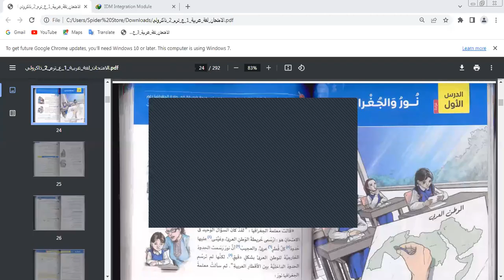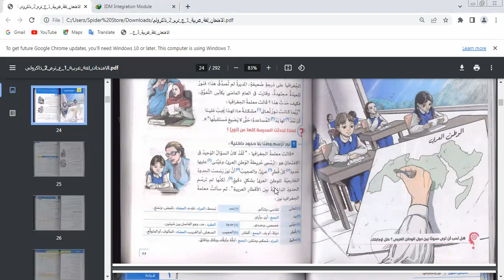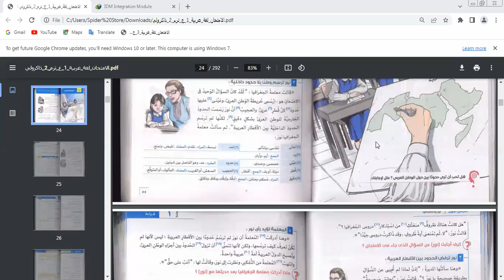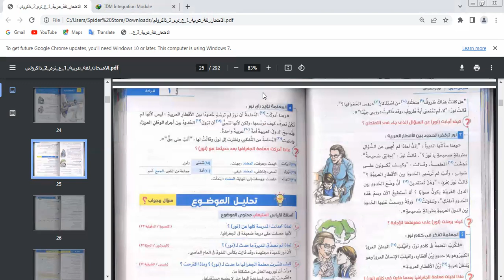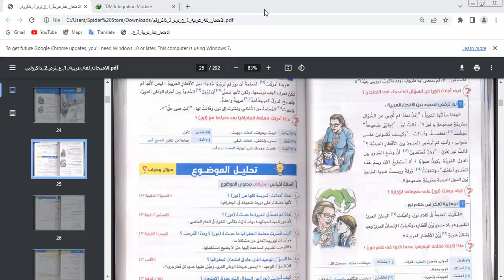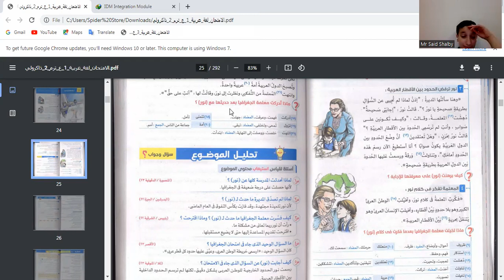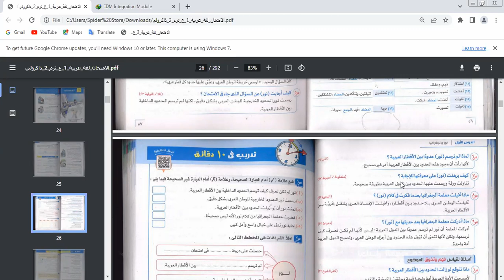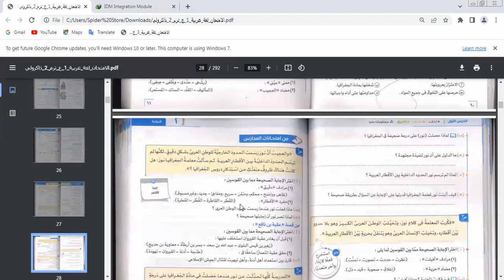حصه"اللغه العربيه"شرح درس نور والجغرافيا - للصف الاول الاعدادي مس/رشا بدران